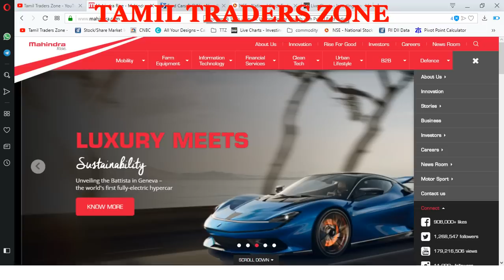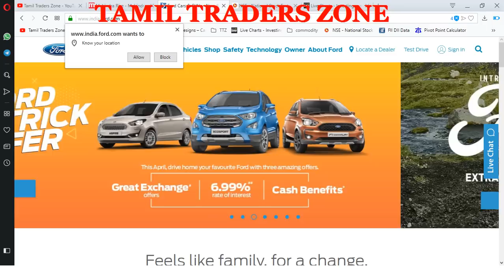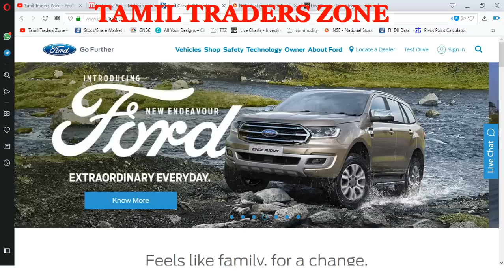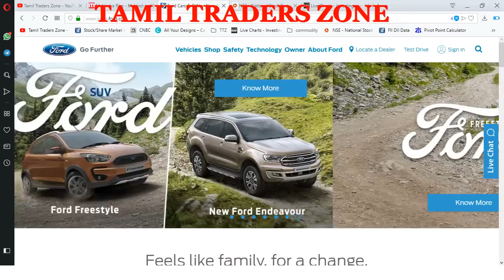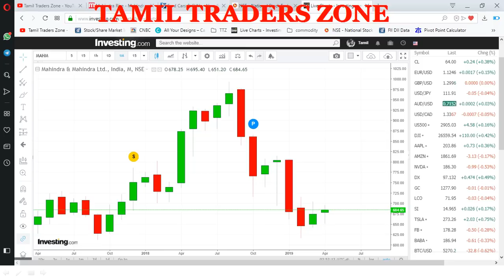இணைந்த மஹிந்திரா - ஃபோர்டு|FORMAHENDRA|ALICE BLUE|TTZ